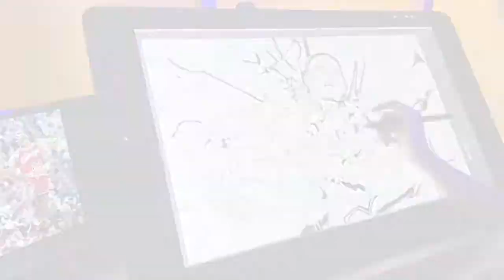【大公開】アートの制作過程を覗き見｜カルバン・ハシ（Calvin Hashi）｜GOAT AIR MECHA CRADLE DUNK - Chicago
▼カルバン・ハシ（Calvin Hashi）さんのプロフィールはこちら↓↓↓
1982年生まれの台湾とタイをルーツにもつハーフアーティスト。普段はニューヨークで活動しているが、現在は東京に住む。スポーツ、スニーカーに加えて、アートのトレンドにインスピレーションを受け、独自の「マシンスタイル」という全く新しい形を確立した。「未来に向けた芸術の可能性」について構想を巡らせる中で、独特のアンテナを用いて、ハードかつソフトなオリジナル作品を生みだす。